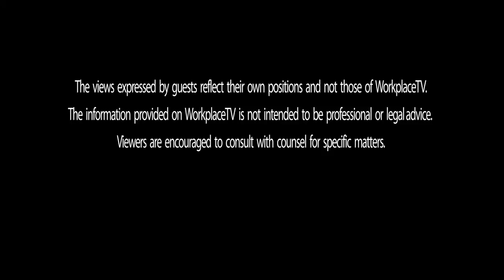WorkplaceTV - Employers Classroom -101 - Analysis of Workplace Bullying with Matt Paknis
Matt Paknis,  and author, Ted Talk Speaker and entrepreneur discusses Workplace Bullying